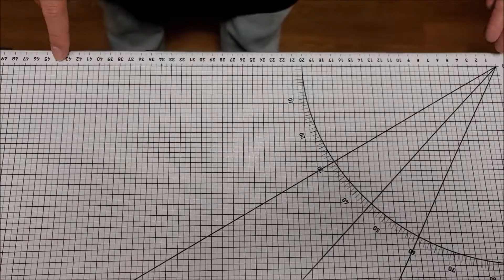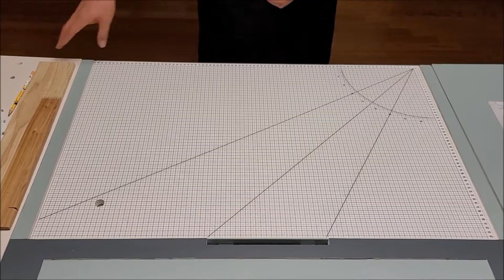#4.이지제도판 활용법_디자인메이커박스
#4.이지제도판 _디자인메이커박스